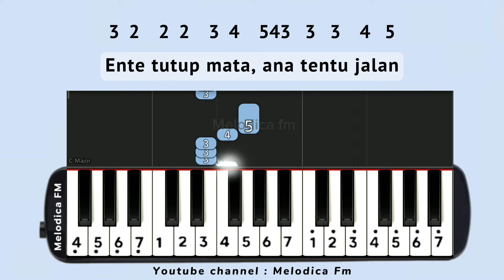Notasi Pianika | Aiya Susanti (Aiya Cak Siti)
Notasi Angka Aiya Suanti

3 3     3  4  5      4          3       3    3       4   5
Aiya, Susanti, perempuan banyak muda

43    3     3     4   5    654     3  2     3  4
Ana banyak susah jalan tutup mata

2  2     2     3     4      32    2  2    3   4
Wang dan ringgit, ana takda hairan, nah

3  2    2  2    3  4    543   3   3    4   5
Ente tutup mata, ana tentu jalan

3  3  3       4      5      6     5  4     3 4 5
Marilah, Mei Mei, oi, mari, sayang

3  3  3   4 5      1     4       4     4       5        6
Ikutlah ana, Mei Mei jangan bimbang

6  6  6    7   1’     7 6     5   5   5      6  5
Marilah jalan, ente cepatlah, cepat

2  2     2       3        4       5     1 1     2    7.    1
Awas, hei, longkang, oi, kaki melompat

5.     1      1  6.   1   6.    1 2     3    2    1
Mei Mei, jaga depan ada longkang